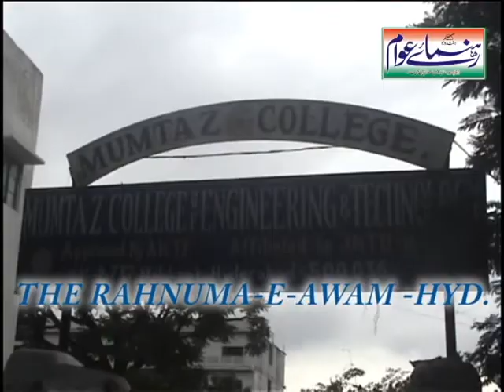students Mmtaz college protesting against the victims of girl who kidnapped and done Rape 19-9-2013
The students of Mmtaz degree college in hyderabad protesting against the victims of girl who kidnapped and done Rape with him .19-9-2013
so our demand is to hang the culprits of rape till death and provide GOVT facilities to the girl